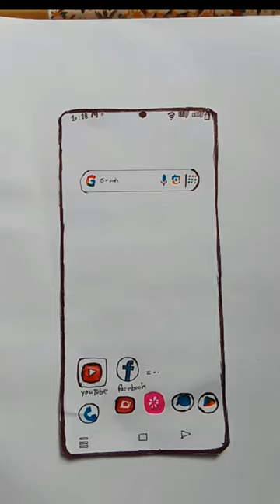cute mobile phone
cute mobile

craft and creative,
craft and creative ideas,
craft and creative corner,
artsy crafts and creative,
creative art and craft,
creative art and craft ideas,
the art and craft of creative writing,
hand arts and creative craft 01